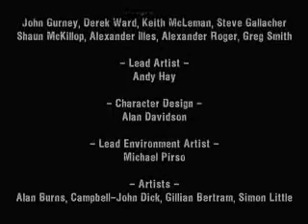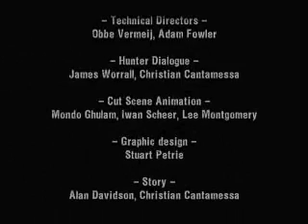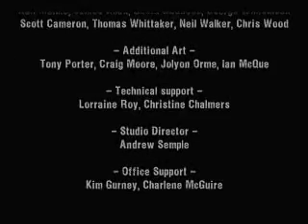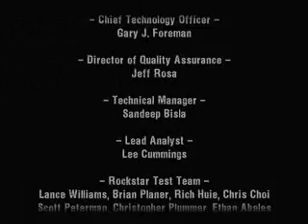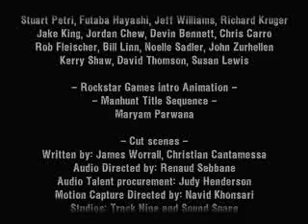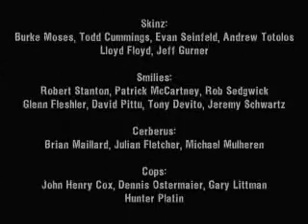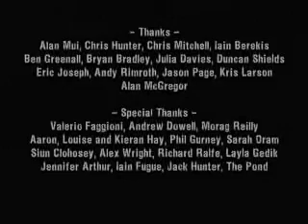End Credits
The credits you can view at the end of Manhunt once you have completed the game.